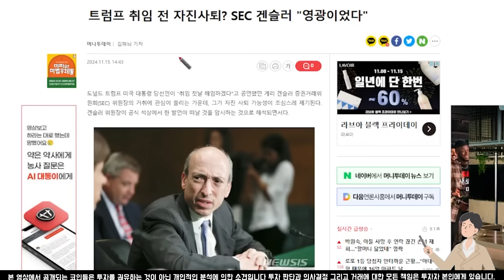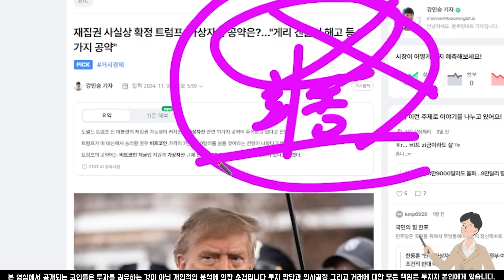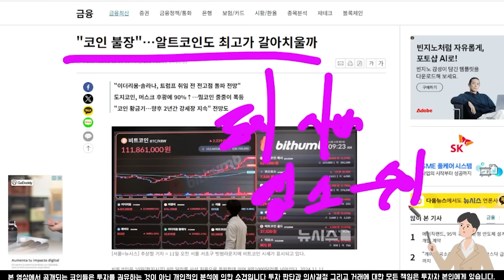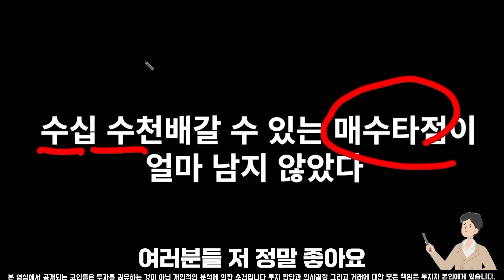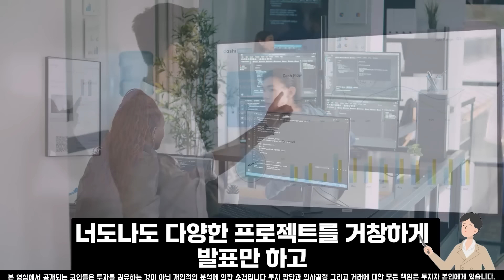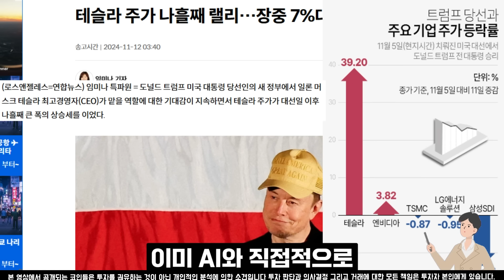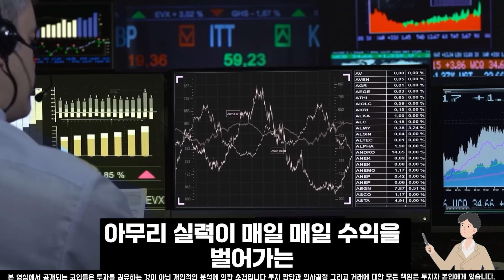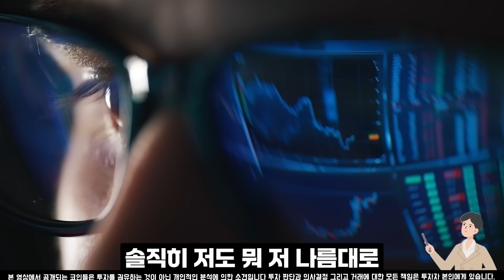[리플 전망]여기까지 개미털고 이때 150배 폭등 터진다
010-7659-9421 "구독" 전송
또는 하단링크 클릭